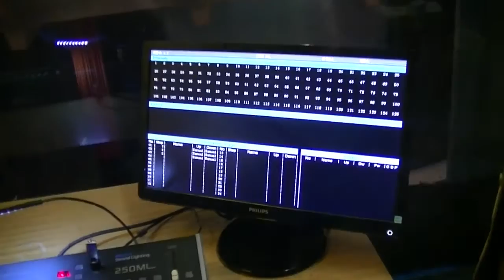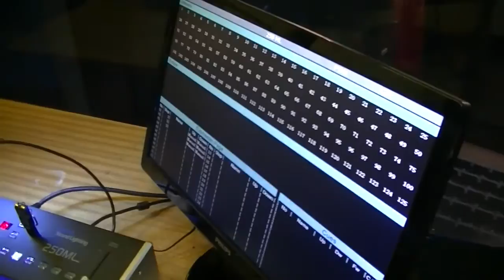Zavrsena adaptacija sale Doma kulture 20. 04. 2015.